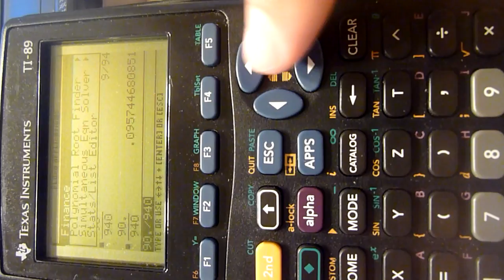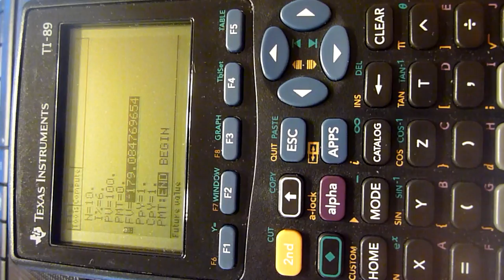How to Open Finance App CellSheet, etc. on the TI-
The first 2 builds of the TI-89 are not the Titanium.  The additional apps you load, such as cell sheet, finance, etc. must be loaded via the Flash Apps.  So you press APPS then FlashApps then Select the App you want to load